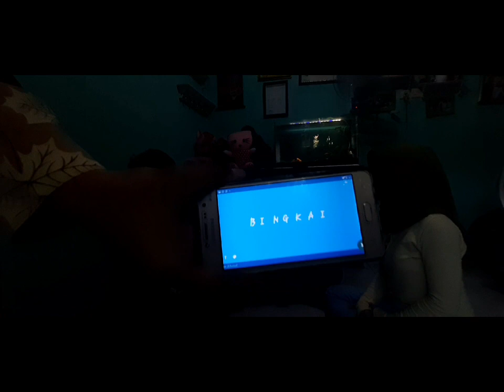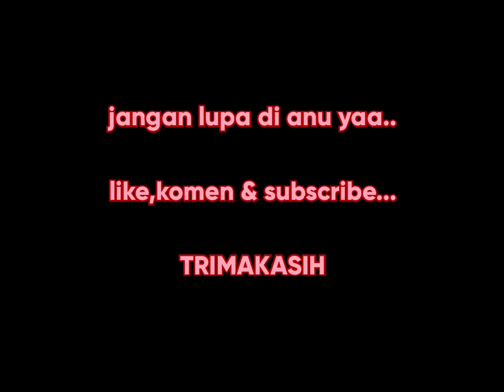Kuis Tebak Kata eps.1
Hanya hiburan semata ya temen temen
Semoga temen temen semua terhibur..

Trimaksih...

Backsound cover terlena uye tone